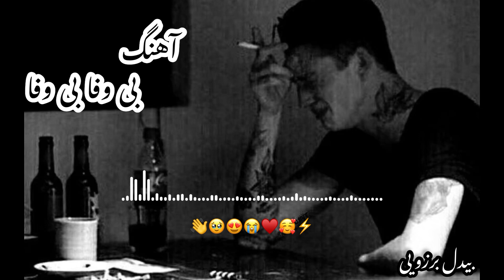آهنگ بی وفا بی وفا 💕🤍| دپ غمگین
لطفا چنل ما را سابسکرایب کنید

ممنون 🙏♥️